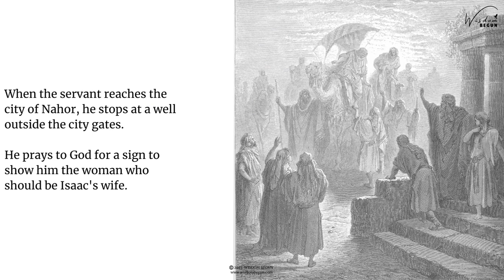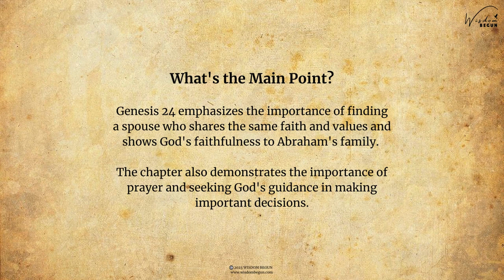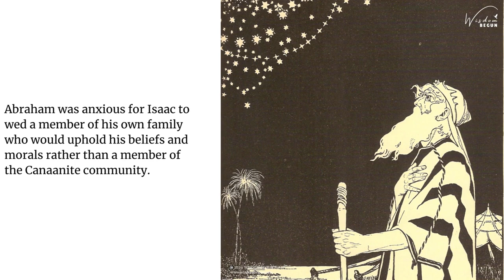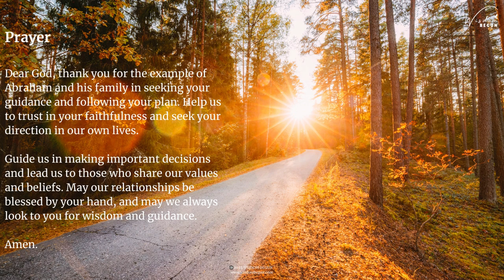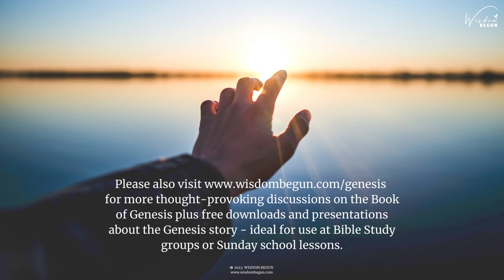Genesis 24 Chapter Summary: Abraham's Servant Went to Nahor to Find a Wife for Isaac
Genesis 24 tells the story of how Abraham sent his servant to find a wife for his son Isaac. The chapter begins with Abraham's request that his servant, who is not named, swear an oath to find a wife for Isaac from among Abraham's relatives in Mesopotamia.

The servant sets out on his journey with ten camels loaded with gifts. When the servant reaches the city of Nahor, he prays and asks for a sign for a woman who offers him and his camels water to drink, will be the one chosen by God.

Rebekah appears at the well and offers him and his camels, water. Rebekah's family gives their blessing, and she sets out on the journey. This teaches us how the story's circumstances demonstrate that Abraham's faith in God's provision of a suitable wife for Isaac was well-founded.

Find out the true meaning of this verse by watching the full video on our YouTube channel and by reading the full article on our